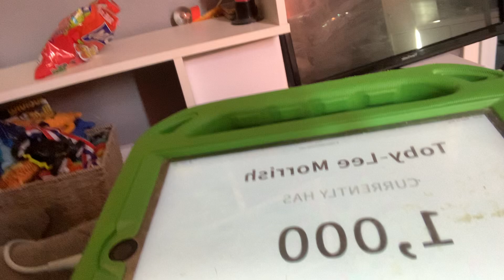We did it!